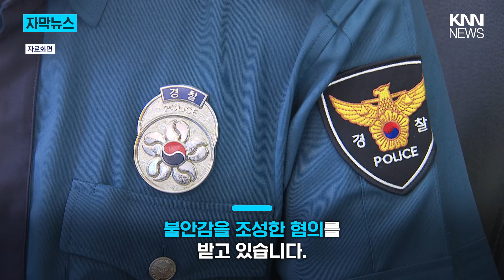길거리서 소동 피운 현직 경찰 / KNN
경찰은 A 경위에 대해 즉결심판을 청구할 예정입니다.